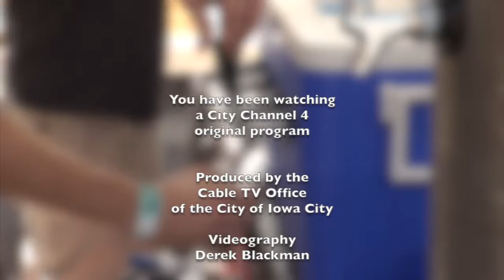2016 Northside Oktoberfest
Now in it's 21st year, the Northside Oktoberfest showcases the Bohemian nature of the Northside Marketplace with great craft beers, neighborhood food, beer games, Iowa football and much more. The event benefits area non-profits.